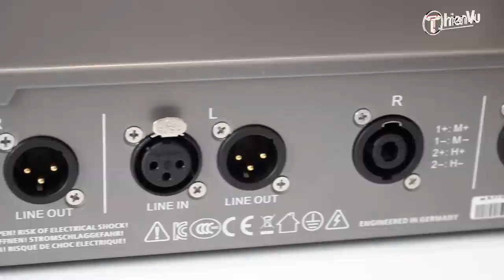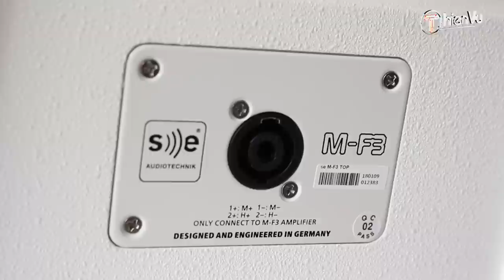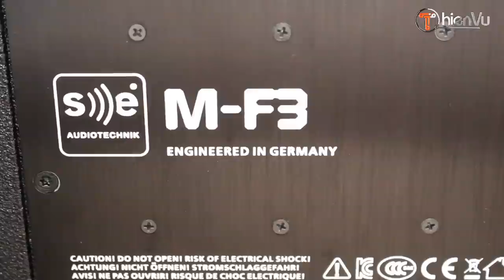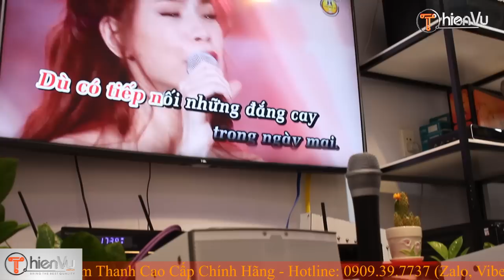[ThiênVũ-Audio] Cấu hình bộ dàn karaoke gia đình cao cấp SE-AUDIOTECHNIK M-F3 chính hãng đến từ Đức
↪️Cấu hình bộ dàn karaoke gia đình cao cấp SE-AUDIOTECHNIK M-F3 chính hãng đến từ Đức.

↪️Cấu hình bộ dàn karaoke như sau:
  * Combo SE Audiotechnik M-F3 (Loa, Power, Subwoofer): 62,130,000
  * Mixer JBL KX180 (Tem 3 SAO): 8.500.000
  * Đầu Karaoke Himedia Q10 Pro: 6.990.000
  * Micro D'Com Plus (Korea): 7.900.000

↪️Tổng hệ thống trọn gói: 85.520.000 vnđ ( Giá trên đã bao gồm chi phí lắp đặt, vận chuyển, phụ kiện, cáp tín hiệu).